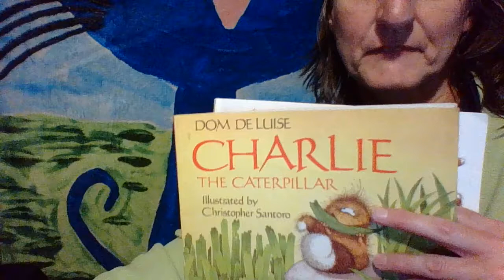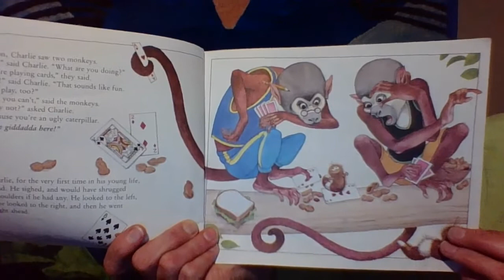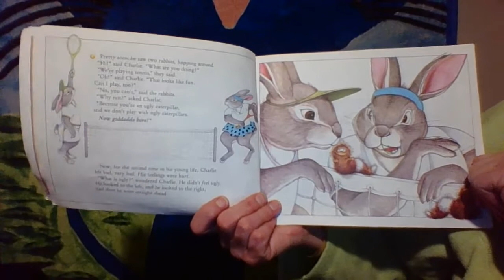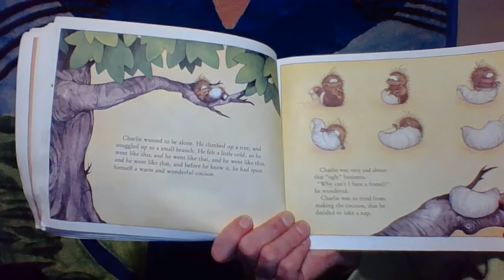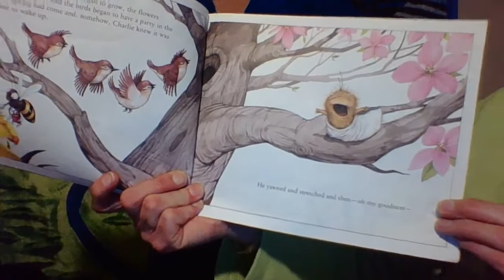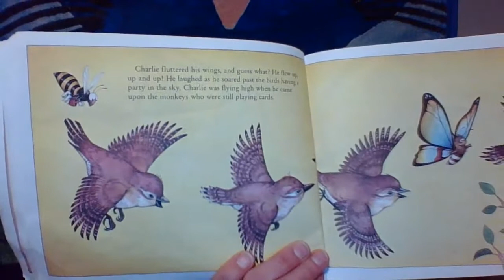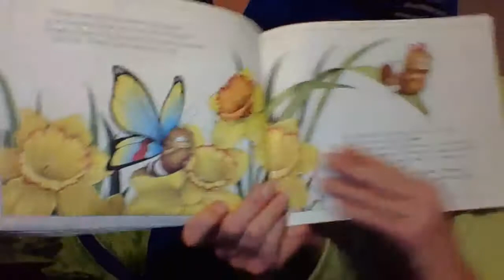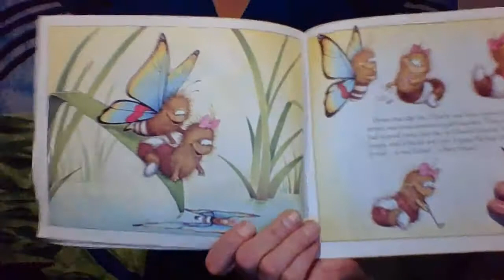Mrs. Abrams - Charlie the Caterpillar